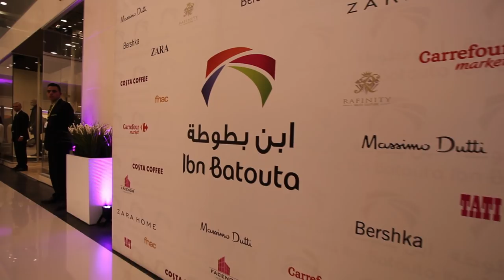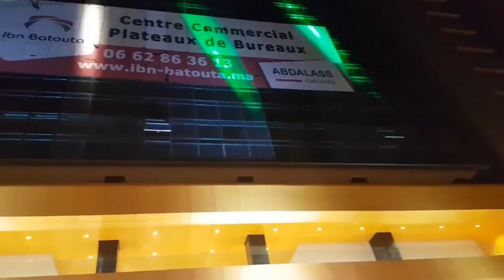مركز تجاري عملاق يضم ماركات عالمية يفتتح بطنجة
طنجاوي
افتتحت أمس، مجموعة "أكسال"، الرائدة في العلامات (الفرانشيز) والمراكز التجارية، مساء أمس الخميس بطنجة، المركز التجاري إبن بطوطة Ibn Batouta Mall والذي يضم سلسلة متاجر لعلامات تابعة للمجموعة، ستساهم في خلق 300 منصب شغل مباشر لفائدة شباب جهة الشمال.
وتمتد متاجر مجموعة "أكسال"، التي أشرفت على افتتاحها رئيسة المجموعة، سلوى الإدريسي أخنوش، بمعية رئيس مجلس جهة طنجة – تطوان – الحسيمة إلياس العماري، ورئيس غرفة التجارة والصناعة والخدمات بالجهة عمر مورو، على مساحة تقارب 8500 متر مربع، حيث ستحتضن العلامات التجارية السبعة الأكثر رمزية للمجموعة.